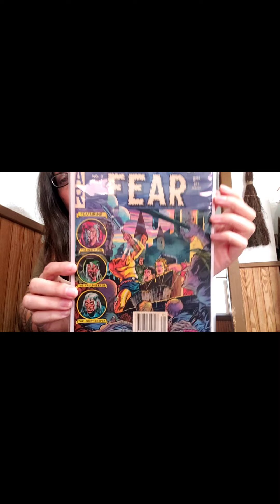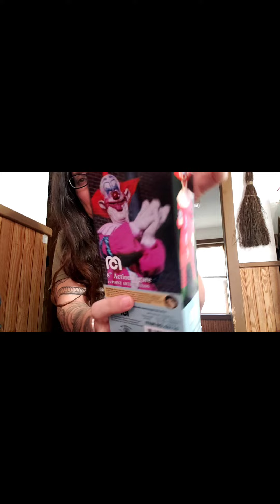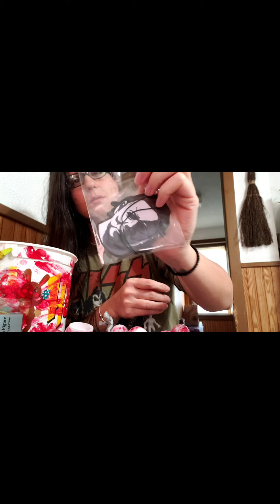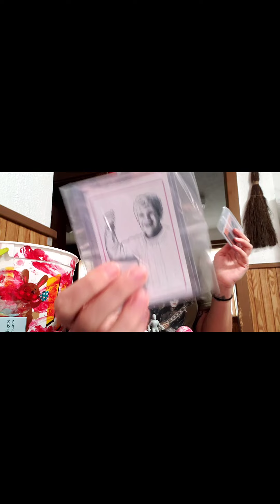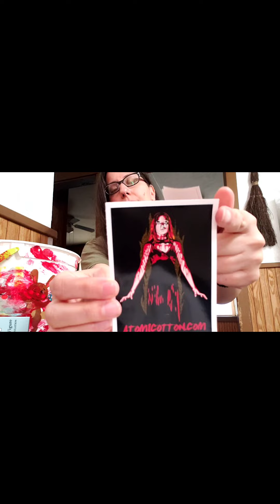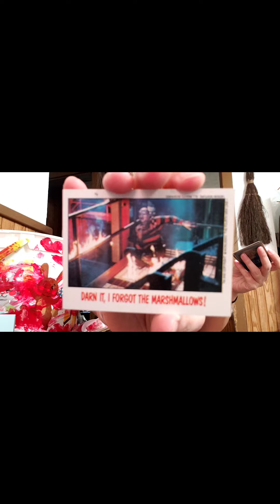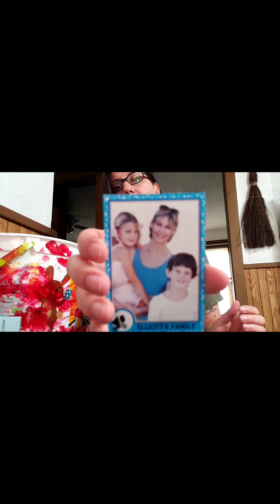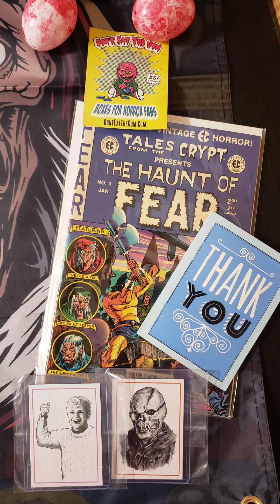*Don't Eat the Gum* Mystery Easter "Freakster" Basket unboxing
Hey!

Welcome back!!

Don't Eat The Gum Box is a horror based non subscription box that can be customized, or you can pick from themed boxes!!

13halloweenhorror13